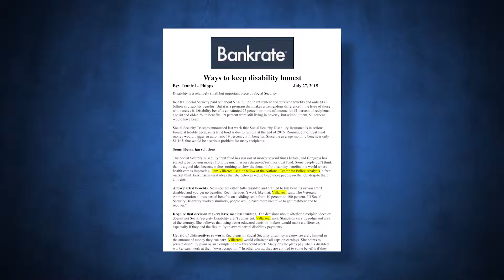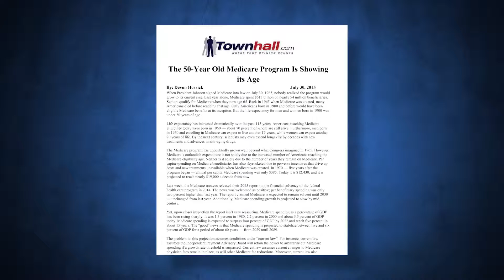This Week @ NCPA - 07-31-15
07-31-15 - A short summary of some of the NCPA’s outreach and education efforts during the week of July 27th 2015.